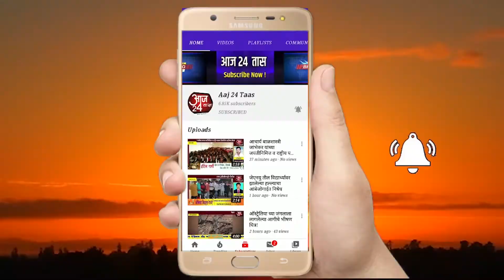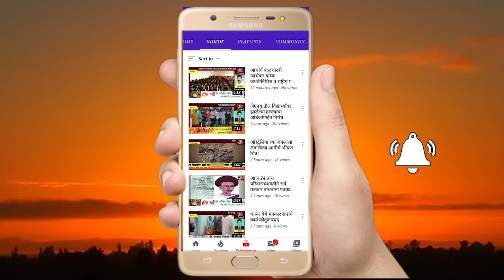डावणी रोगाच्या प्रादुर्भावामुळे आली द्राक्ष बाग तोडण्याची वेळ